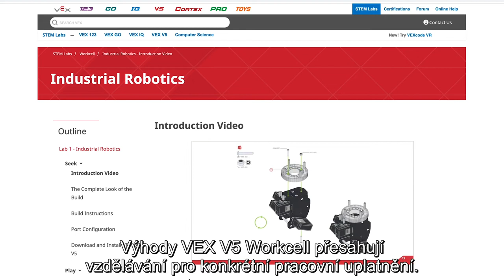VEX V5 Workcell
Novinka pro rozvoj informatického myšlení, robotiky a automatizace a přípravu studentů na budoucí pracovní uplatnění.